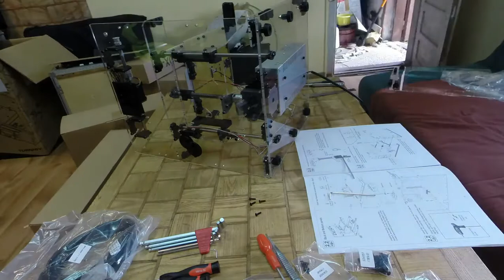Turnigy fabricator 3d printers asembly in time lapse